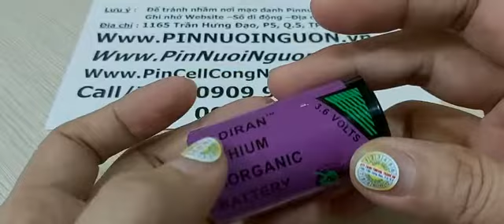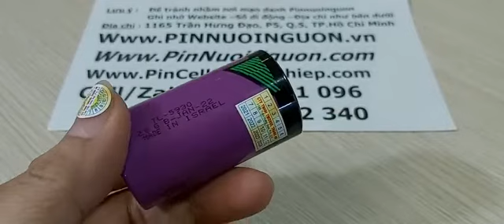Tadiran TL-5930, Pin nuôi nguồn Tadiran TL-5930 chính hãng (Pinnuoinguon.vn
Đặt mua : 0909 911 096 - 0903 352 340, Tadiran TL-5930, Pin nuôi nguồn Tadiran TL-5930 chính hãng (Pinnuoinguon.vn,